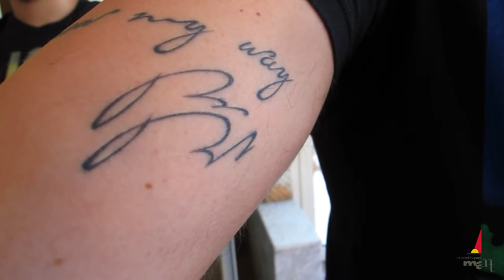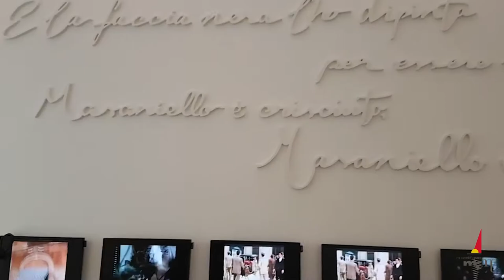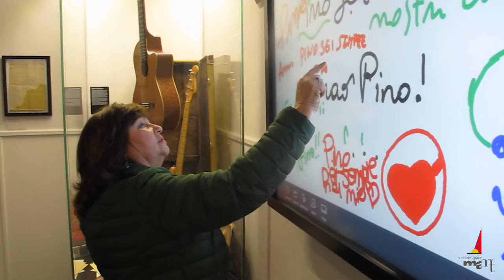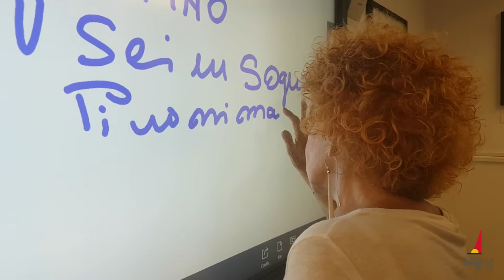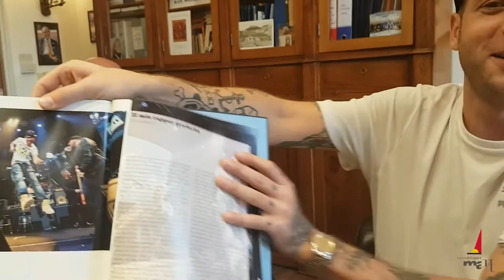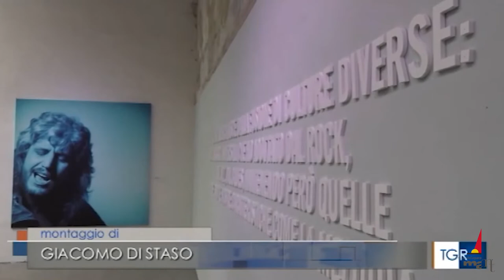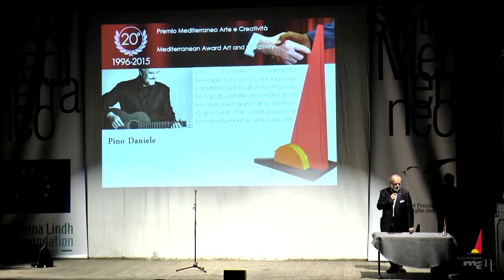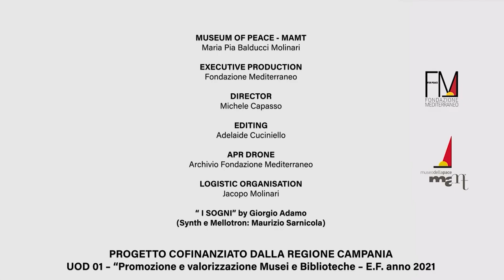PINO E' TERRA MIA - HD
Questo video è stato realizzato in occasione del trentennale della Fondazione Mediterraneo che ha visto l'adesione di tanti paesi al progetto "STATI UNITI DEL MONDO" promosso dalla Fondazione sin dal 1990 e nato da un'ispirazione di GUSTAVO ROL: protagonisti i giovani di  tutti i Paesi insieme per condividere le conoscenze e combattere i nemici spesso creati da noi medesimi (guerre, pandemie, ingiustizie sociali, distruzione del creato, cambiamenti climatici, ecc.).
La Fondazione Mediterraneo sta "custodendo" il patrimonio degli STATI UNITI DEL MONDO che non è solo ambiente, monumenti, archeologia, arte, ecc. ma - anche e soprattutto - l'eredità di grandi protagonisti che merita di essere tramandata come esempio per le nuove generazioni.
Per Napoli la Fondazione ha proposto - tra gli altri -  Totò, Eduardo, Enrico Caruso, Massimo Troisi e Pino Daniele: ed è proprio su quest'ultimo che è stato realizzato questo filmato che racchiude anche alcune delle testimonianze dei visitatori e dei colleghi musicisti e cantanti in visita alla sezione del Museo della Pace - MAMT a lui dedicata.
Il titolo "PINO E' TERRA MIA" intende testimoniare il profondo indissolubile legame tra il grande musicista e Napoli: la città dei mille colori che ancora oggi richiede un forte impegno per ritornare ad essere una grande capitale capace di "Pensare europeo" e "Respirare mediterraneo".
Diretto da Michele Capasso è un racconto che si snoda attraverso testimonianze, servizi giornalistici e filmati di repertorio che tracciano un ritratto distintivo dell'uomo e del musicista.
Il video è stato realizzato con il contributo della Regione Campania (UOD 01 - Promozione e valorizzazione Musei e Biblioteche - E.F. 2021).